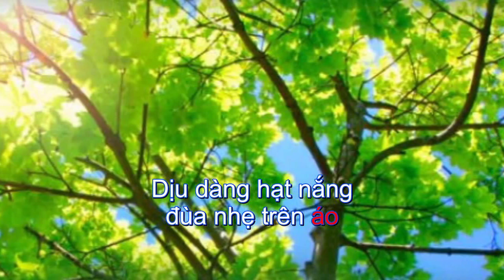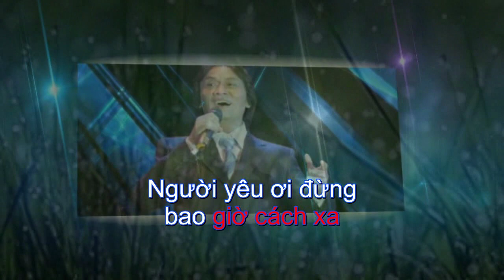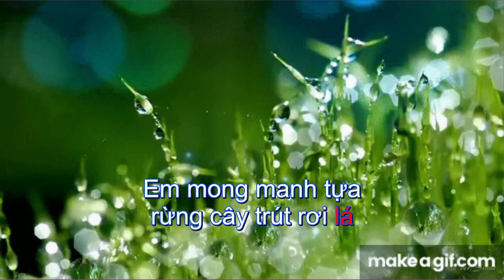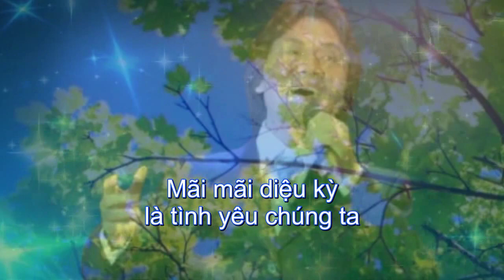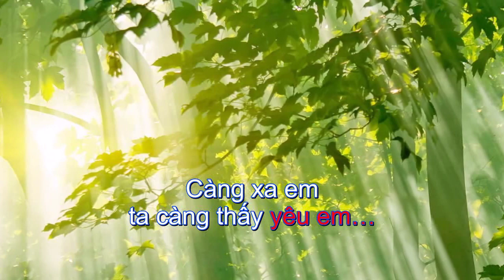Điều giản dị - NSƯT Quang Lý ( BEAT)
ĐIỀU GIẢN DỊ
Ns Phú Quang, Hát NS ƯT Quang Lý
Dịu dàng hạt nắng đùa nhẹ trên áo
Đôi môi em gọi bao khát khao
mắt em vời vợi đăm đắm trời cao
Em mong manh tựa rừng cây trút rơi lá
Gió chiều bỗng chợt xao xuyến mãi không thôi

Người yêu ơi dù mai này cách xa
Mãi mãi diệu kỳ là tình yêu chúng ta
Và ta biết một điều thật giản dị
Càng xa em ta càng thấy yêu em

Hội ngộ rồi chia ly cuộc đời vẫn thế
Dẫu là mặt trời nồng nàn khát khao
Hy đêm mịt mù lấp lánh ngàn sao
Nếu không có người cuộc đời trôi về đâu
Nếu không có người mặt đất quá hoang vu